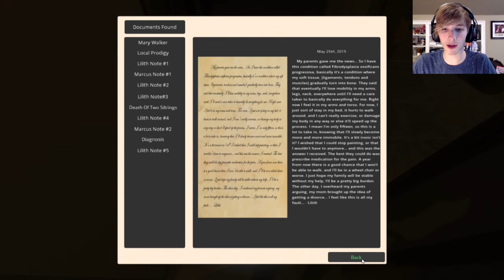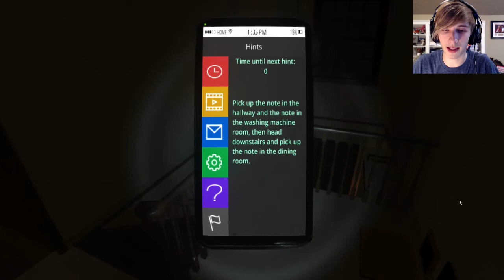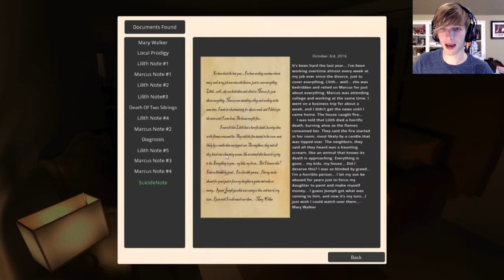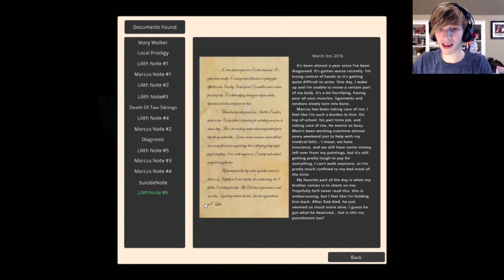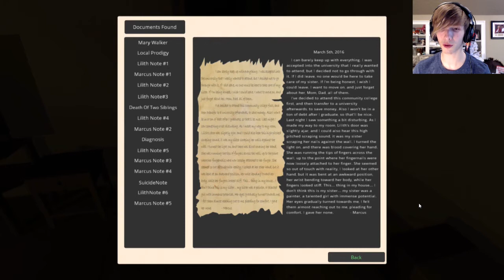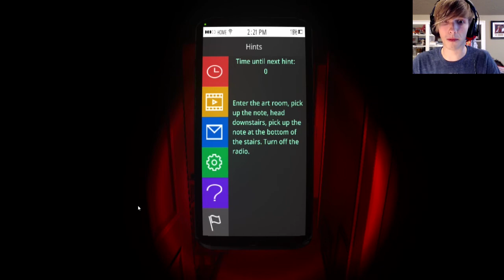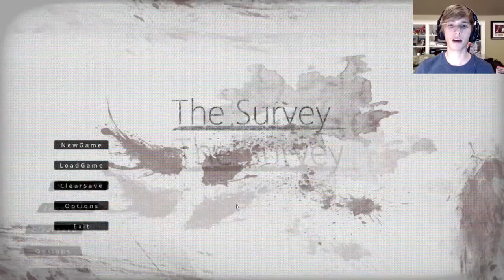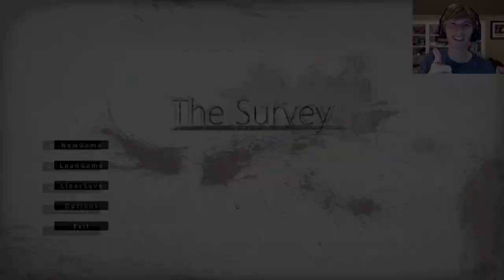The End | The Survey | Part 4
Today we find out the ending and what happens to Lilith, Marcus, and Their parents. What happens in the End ?

Its a Beautiful Day for YouTube!